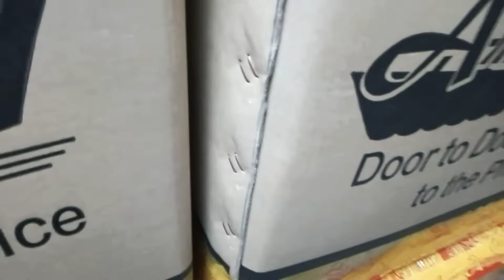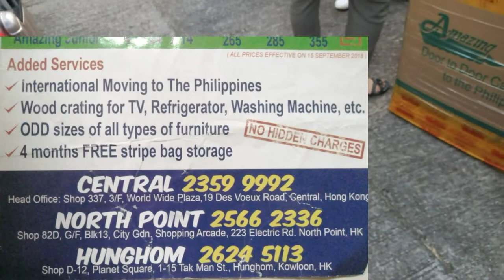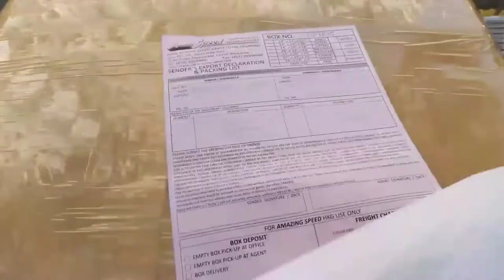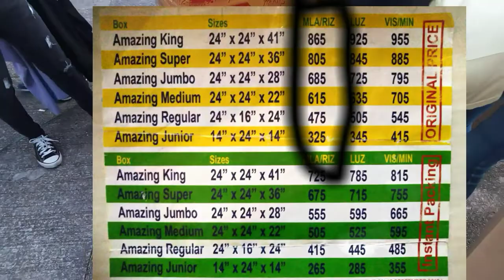BALIKBAYAN BOX PACKING and UNBOXING TIPS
BALIKBAYAN BOX PACKING and UNBOXING TIPS,, Cheapest BALIKBAYANBOX / OFW TIPS FOR PACKING CARGO SHIPPING
Let's Find out the best ways
to avoid the Balikbayanbox
 Mixed-up and to learn more tips.

 TO save more FOLLOW these tips below.. 👇👇

5 Tips to Save Money💸💲

Tip No. 1. Buy some clothes / shoes by request,
Tip No. 2. Buy some clothes / shoes on SALE SEASON
Tip No. 3. Buy some dry Goods Specialties
Tip No. 4. Devide into different bags to avoid mixed up products
Tip No. 5. Plan your BALIKBAYANBOX Budgeting